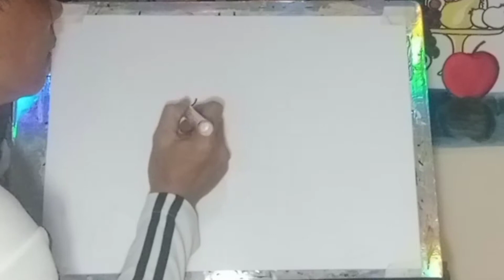Melukis Mermaid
Melukis Mermaid, Vidio saya melukis mermaid. Vidio ini cocok untuk anak usia SD. semoga bermanfaat🙏🙏🙏